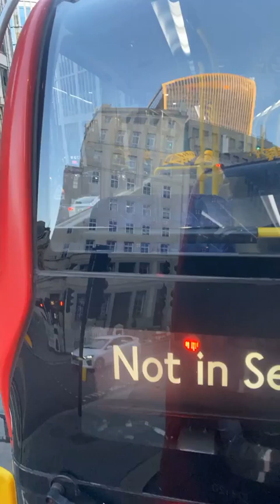TRAVELLING ON THE BUS 35 FROM EAST STREET MARKET INTO LIVERPOOL STREET 27TH SEPT 2024